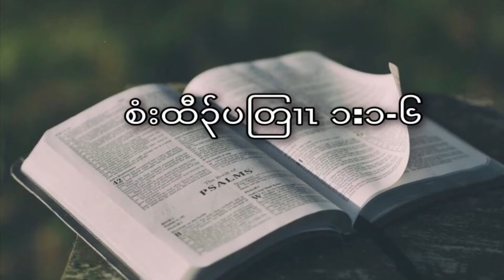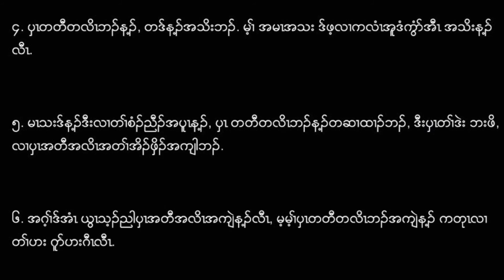Psalm 1:1-6 (စံး ၁:၁-၆) ❤️ Karen Bible Audio 🙏